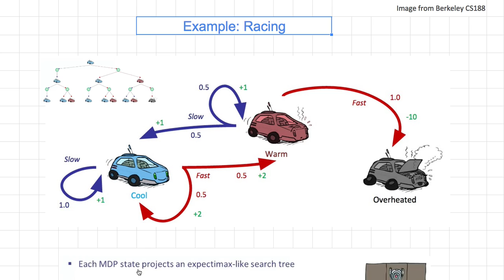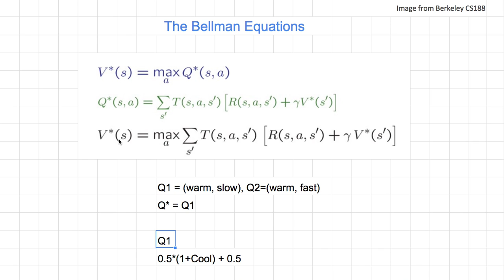[머신러닝] 631 - MDPs II The Bellman Equations